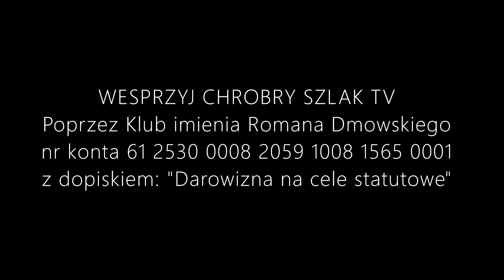Tomasz Ciołkowski - Sfałszowana biografia Józefa Piłsudskiego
Wykład "Sfałszowana biografia Józefa Piłsudskiego" wygłoszony przez historyka Tomasza Ciołkowskiego na konferencji historycznej w Łodzi 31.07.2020 r.